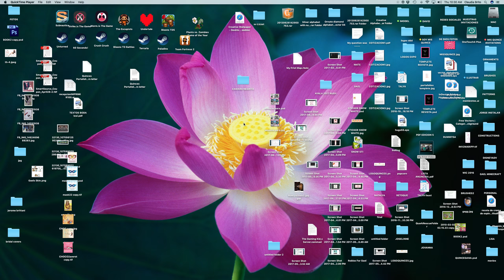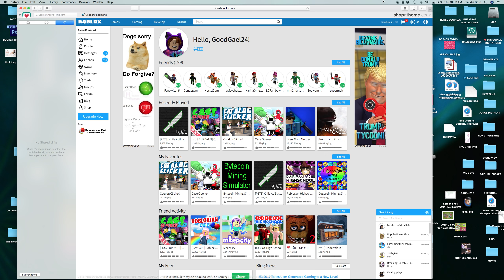Playing Roblox With No Noise